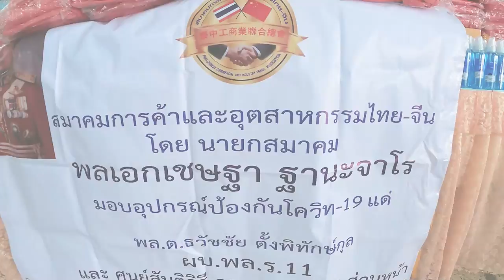โครงการ CSR ห่างไกล...แต่ไม่ห่างเหิน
โฆษณาติดต่อ